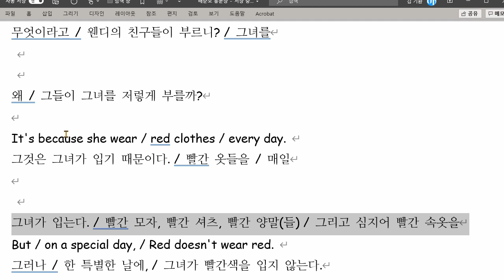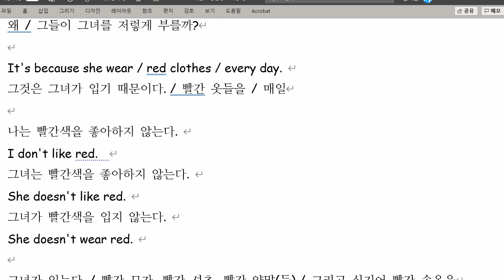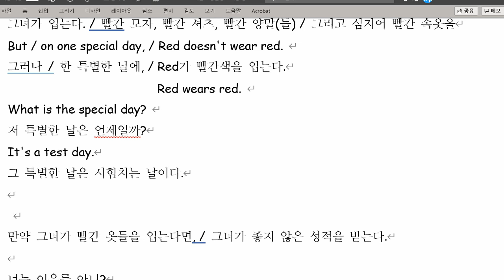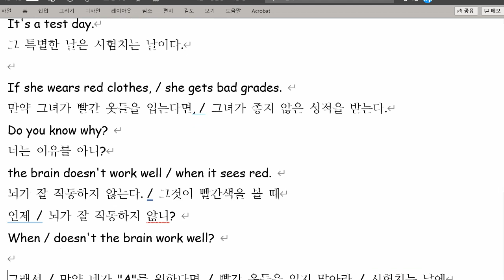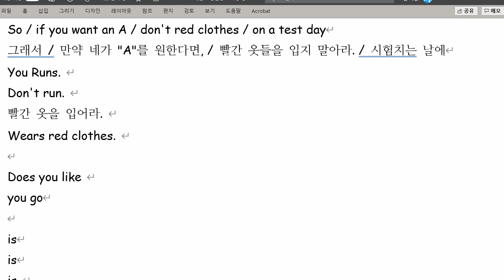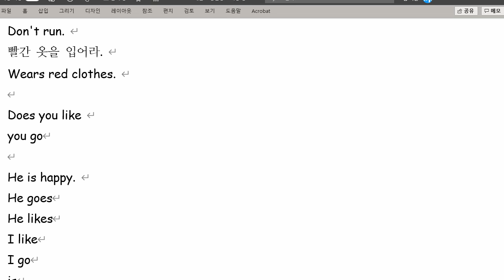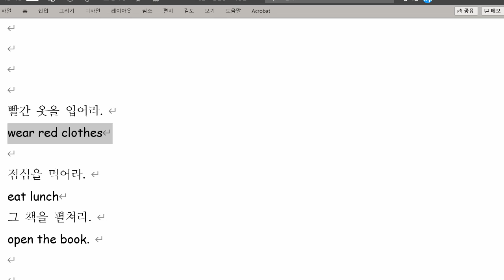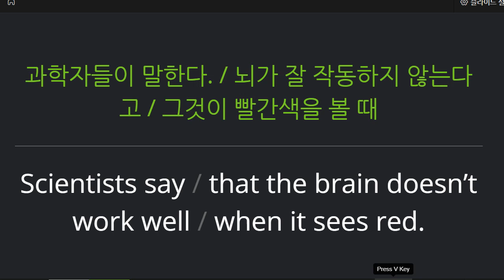배준오 2021 11 05 통문장 성취도 70